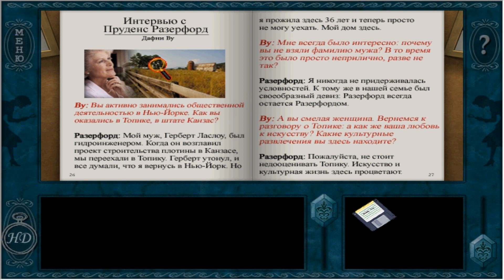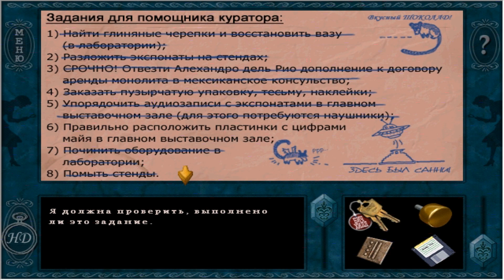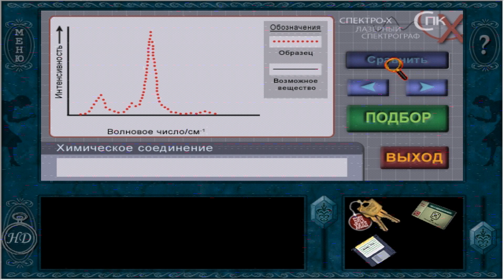Нэнси Дрю Тайна Алой Руки Прохождение Часть 2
Origin: yoursweetdream1
Skype: evgenio67

Нэнси Дрю Тайна Алой Руки Прохождение - Нэнси Дрю: Тайна алой руки (англ. Nancy Drew: Secret of the Scarlet Hand) — компьютерная игра, шестая в серии квестов о приключениях юной сыщицы Нэнси Дрю от Her Interactive. Игра основана на 124-й книге с одноименным названием из серии «Загадочные приключения Нэнси Дрю», вышедшей в 1995 году.